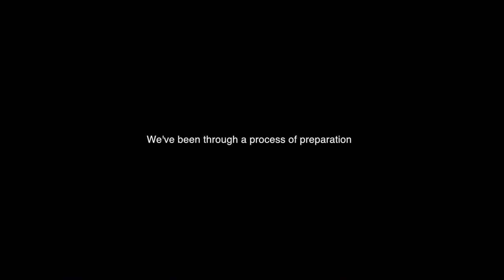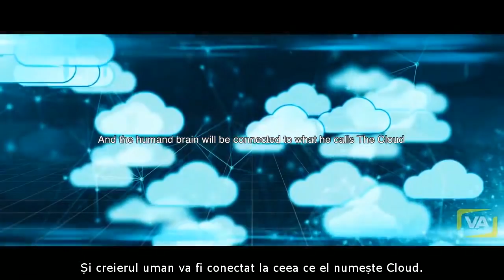Asta va fi realizat pana in 2030 - David Icke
Un videoclip in care David Icke exploreaza latura intunecata a inteligentei artificiale.

P.S.: Am pastrat fragmentele care le-am considerat importante.
Nu este obligatoriu sa se intample asta in viitor; sper ca sistemul economic sa se poata schimba astfel incat inteligenta artificiala sa devina principalul nostru aliat.